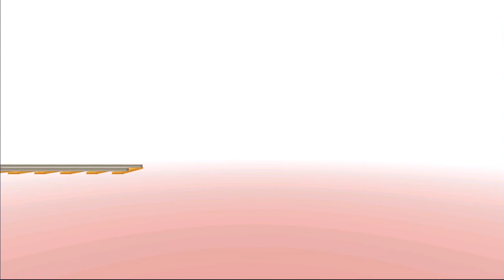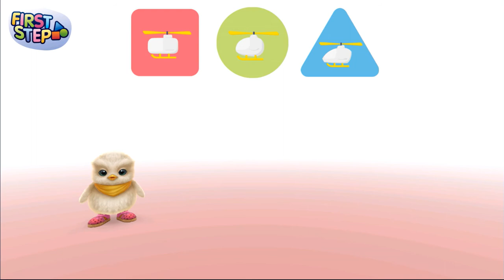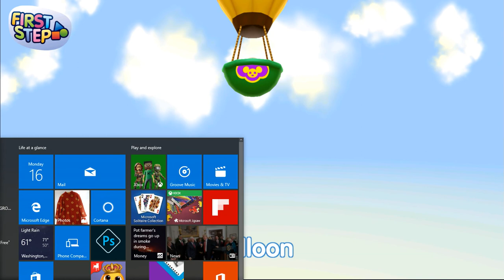Badanamu First Step Learning Kids English ABC Letters - Educational Badanamu Games